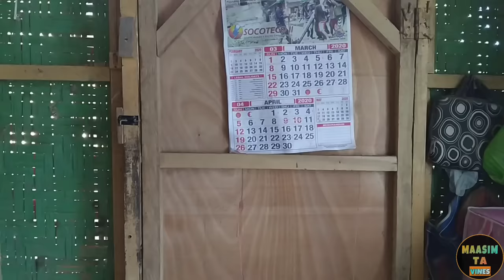HAMBOG NGA PALA UTANG🤣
MAASIM TA VINES YOUR STRESS RELIEVER OR YOUR CAUSE OF STRESS